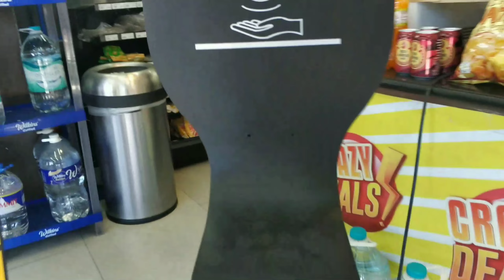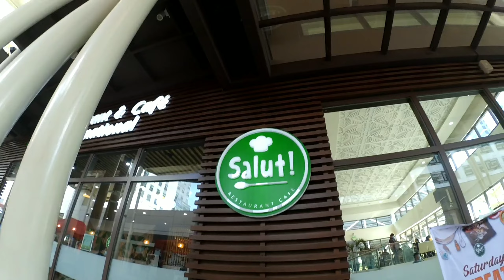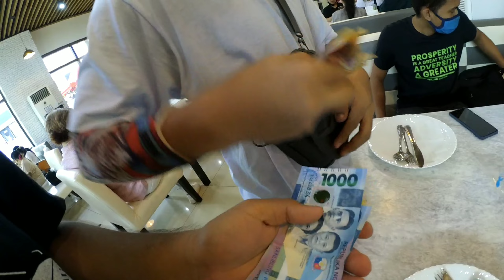Sulit nga ba ang Php800+ mo sa SALUT????